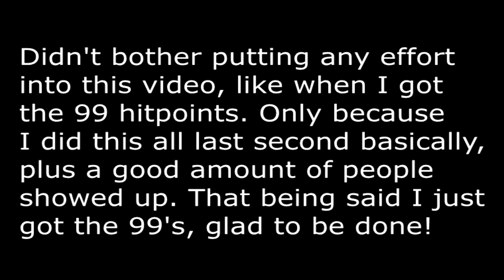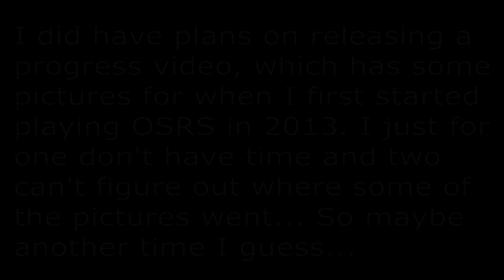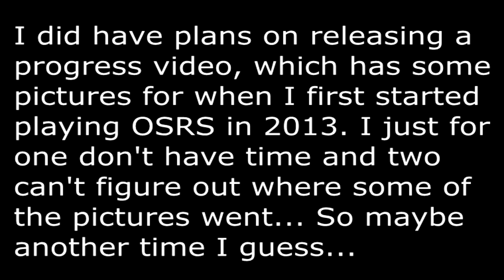Getting the rest of my 99's!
Click here for information on the making of this video!

The songs used weren't created by me, I'm simply a fan of there work! Here's a link to each song that was played in the video, in order from what you hear: